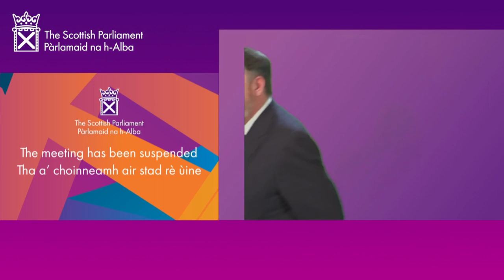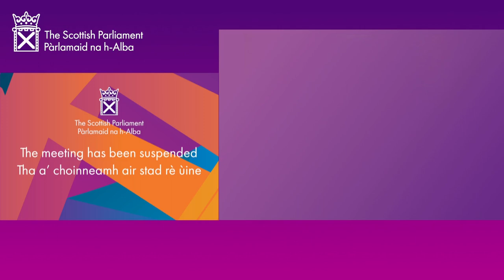Selection of First Minister (BSL) - 28 March 2023